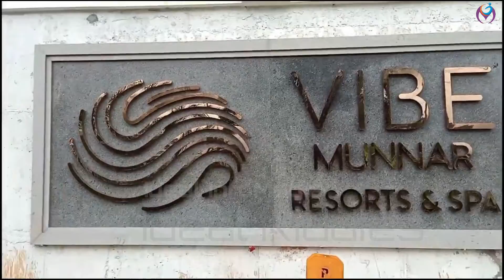ഒരു മുട്ടൻ ആടിനെ മൊത്തമായി പൊരിച്ചെടുത്താലോ?| Goat Grilling at Vibe Resort Munnar| CCOK Meetup|Ideal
Just for entertainment grilling a goat at Vibe Resort Munnar on the event conducted by CCOK.

This channel is mainly focused on education and entertainment area. We are trying our level best to make you enjoyable like kids. Enjoy games and vacation time at home with unlimited games. Get unlimited stories in Malayalam to rejuvenate the minds of all people.
We try to educate you through easy mathematical tips and tricks for easy multiplication table, easy multiplication, easy division, easy finding of square and easy finding or square roots for all the students, psc jobseekers etc. in Malayalam language.

Indoor Games Malayalam | Solo Card Games Malayalam | Games for Kids

Indoor Games Malayalam Part2 | Games for Kids at Home | Solo Card

Stories for Kids Malayalam | ഒരു പൂമ്പാറ്റക്കഥ |Butterfly Life Cycle

അറിവുനുറുങ്ങുകൾ | Do You Know Why |

കമ്പ്യൂട്ടർ അറിയാത്ത വീട്ടമ്മമാർക്കും റിട്ടയേർഡ് ജോലിക്കാർക്കും എല്ലാവര്ക്കും  വീട്ടിലിരുന്നുകൊണ്ട് ഒരു ചിലവുമില്ലാതെ കമ്പ്യൂട്ടർ പഠിക്കാം...

Topics covered:
goat grilling
munnar
vibe resort munnar
ccok meetup